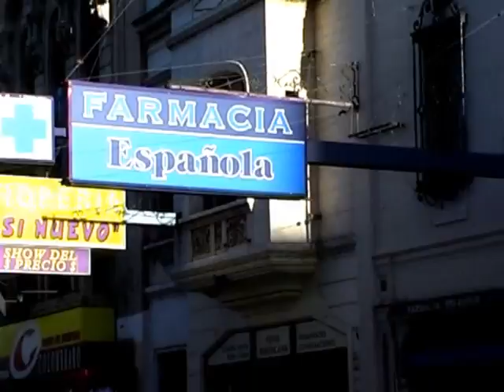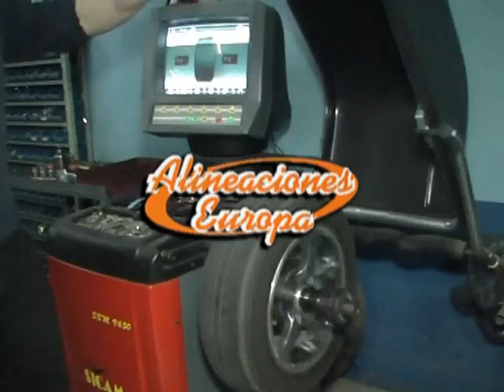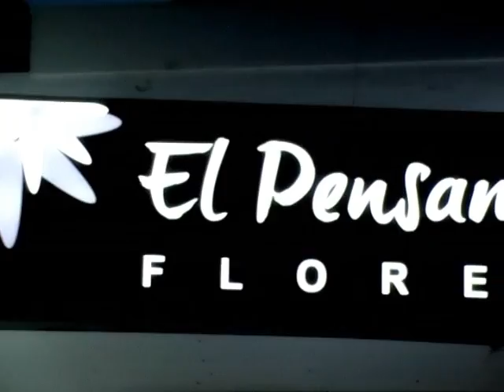todogolftv 17-10-11 (3).mp4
Programa Todogolftv que se emite los lunes 15 hs por canal 2 de Cablevision y 23 hs por canal 4 de BVC en Bahia Blanca, Buenos Aires Argentina.  Resumen de esta parte: Imágenes Circuito Todogolf en Pago Chico (1ra parte) - Ejercicios con David Leadbetter.